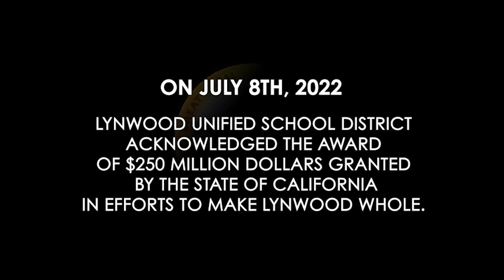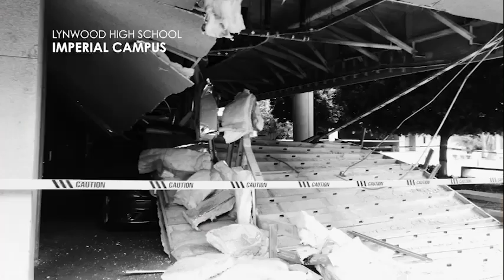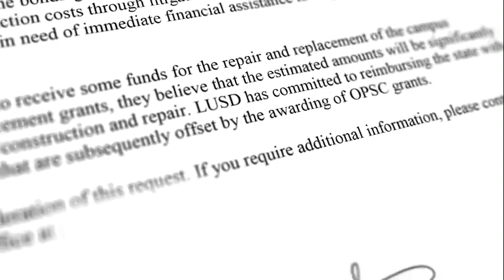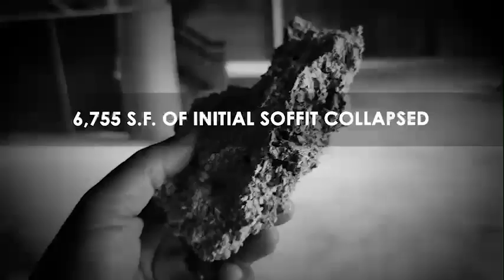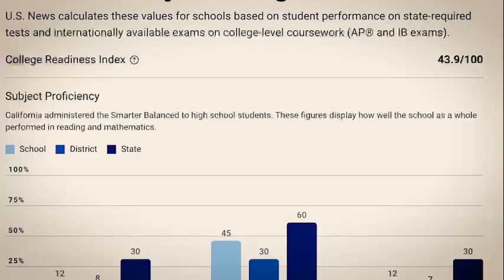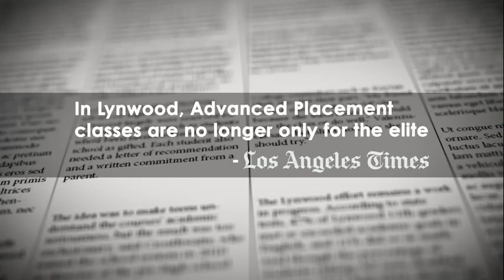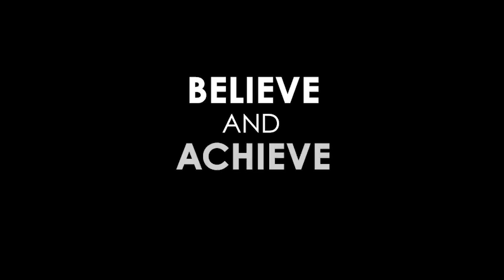Lynwood High School: A New Chapter Begins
On June 16, 2020, a portion of ceiling soffits at the 5000 building of Lynwood High School collapsed.
On July 8, 2022, after more than two years of working and lobbying for support, we were pleased to announce that the state has allocated $250 million in financial support to restore the LHS Imperial Campus. Stay up to date on all reconstruction news